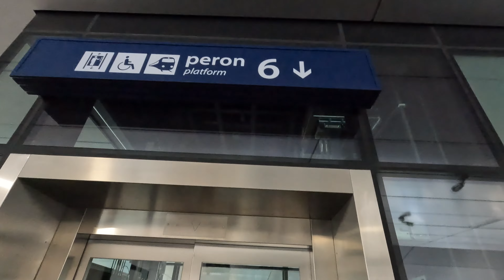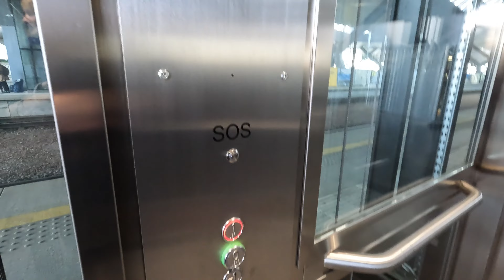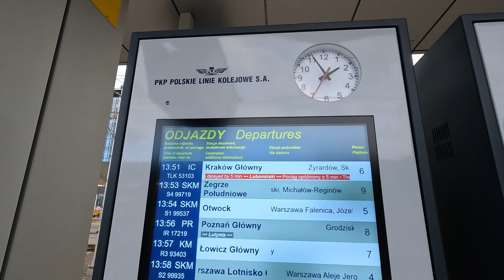NOWE PERONY WARSZAWA ZACHODNIA Listopad 2023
Możesz mi pomóc abym więcej podróżowała poprzez:
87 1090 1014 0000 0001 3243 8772